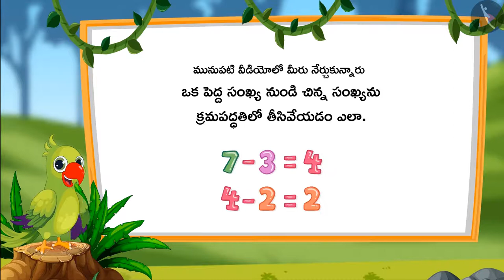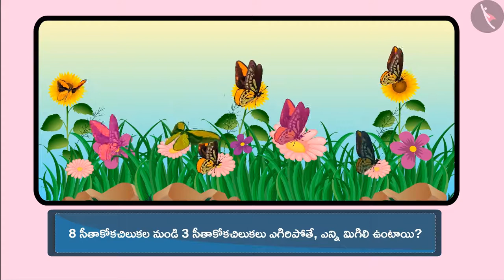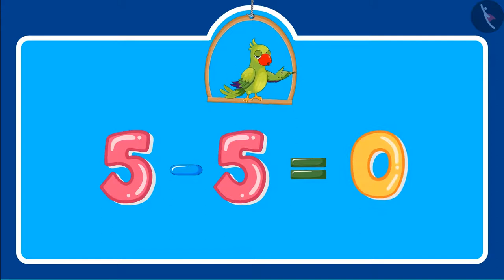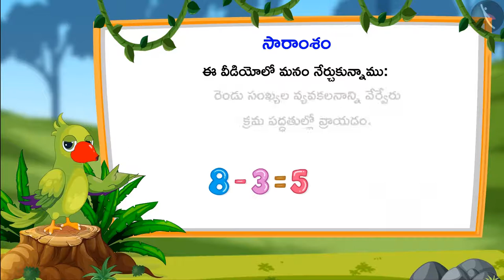ఒక అంకె గల సంఖ్యల తీసివేత -క్రమ పద్దతి|Part 2/3|Algorithm of subtracting 1 digit no's|Telugu|Class 1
"ఒక అంకె గల సంఖ్యల తీసివేత -క్రమ పద్దతి|Part 2/3|Algorithm of subtracting 1 digit no's|Telugu|Class 1 | మూడంకెల సంఖ్యల సంకలనం మరియు వ్యవకలనం  | कक्षा 1 | NCERT | వ్యవకలనం

Comparison of numbers from 10-20 | Addition & Subtraction of numbers upto 3 digits | Grade 1 | NCERT | Subtraction

Welcome to part 2 of Subtraction of one digit numbers through formal algorithm. In this video, we will discuss various examples of Subtraction of one digit numbers through formal algorithm.